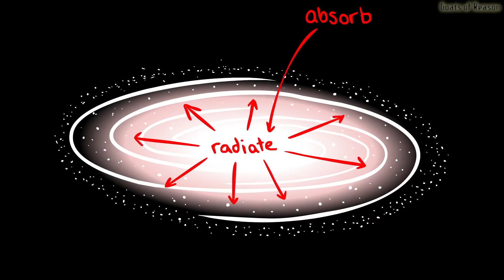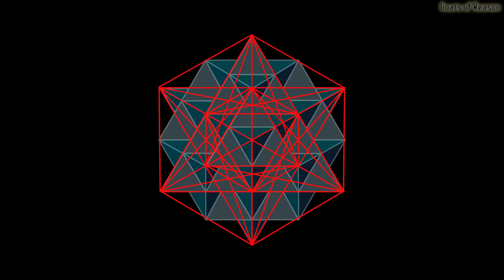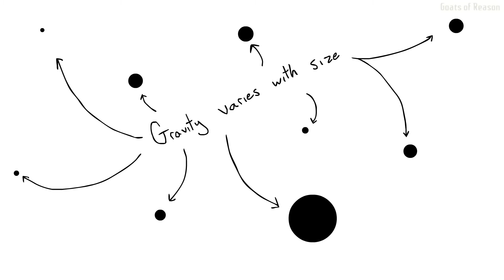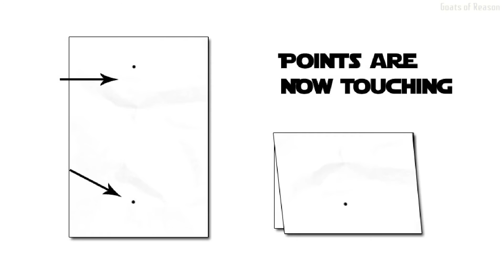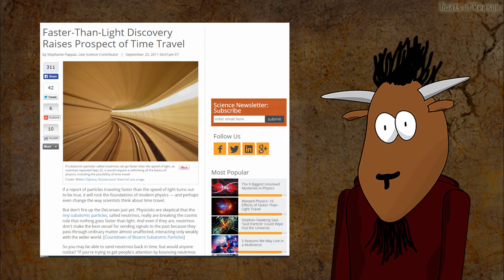GoR #5 Hoovers in Space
Spirit Science thinks people think Black Holes are vacuum cleaners. This is then followed up with a gibberish word salad of epic proportions. at least it's suitable for vegans